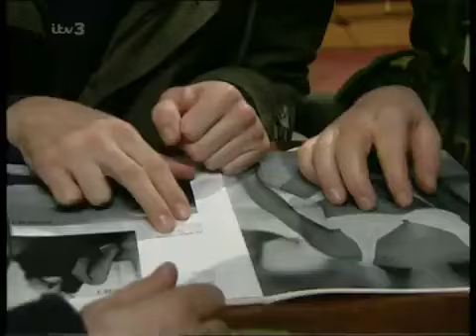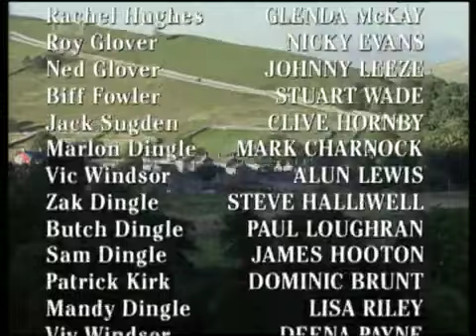Emmerdale 3rd March 1998